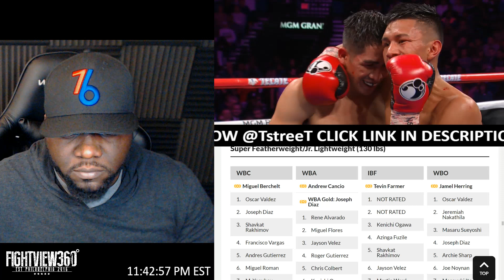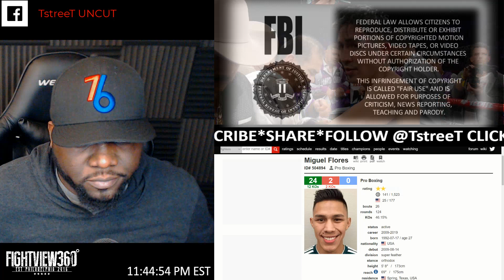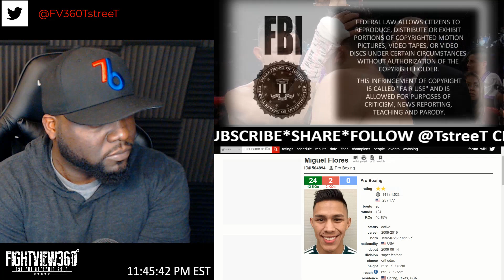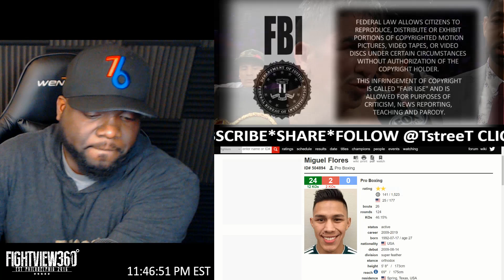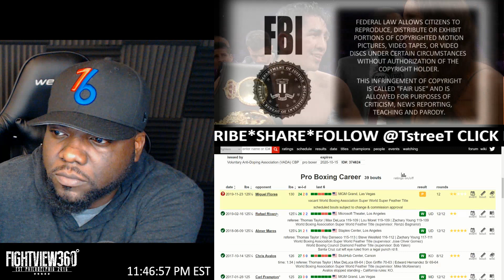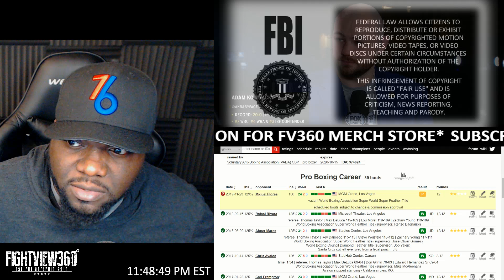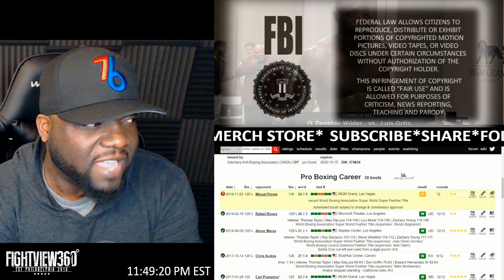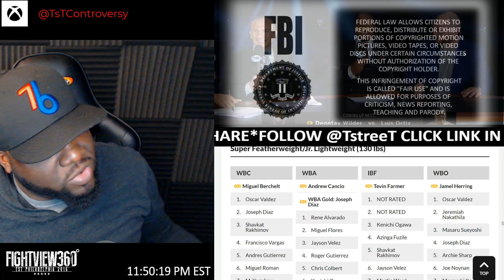Leo Calls Out Tank & Russell! Santa Cruz vs Flores Results & HIGHLIGHTS! WBA TRASH Belt!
- Boxing FightView360 FULL Post Fight Results, Highlights, Recap, Full Fight Analysis, Post Fight Interview & More